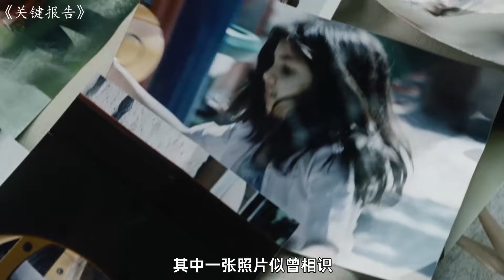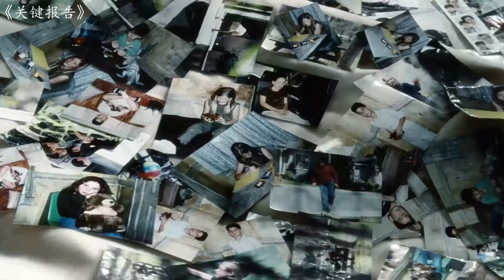在未来通过眼球确认信息，男子为躲避抓捕，只能更换无罪眼球！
《少数派报告》
每天都會更新影片，關註安哥不走丟哦！